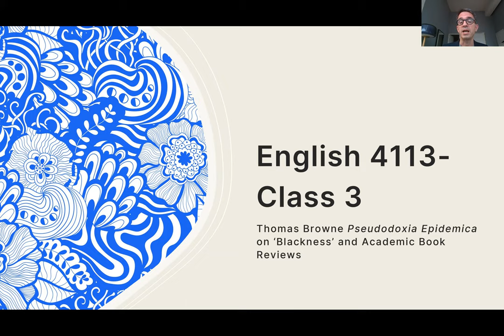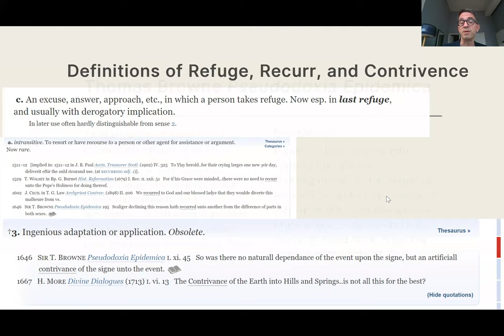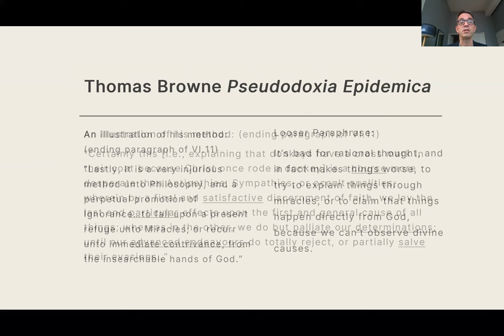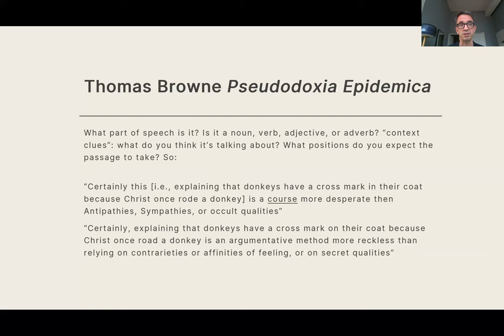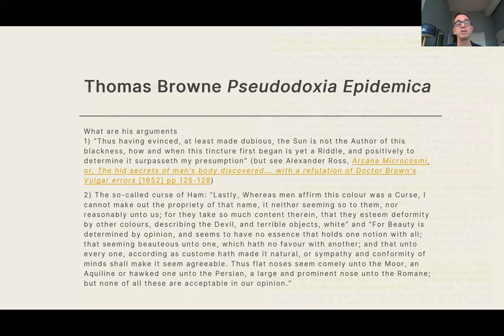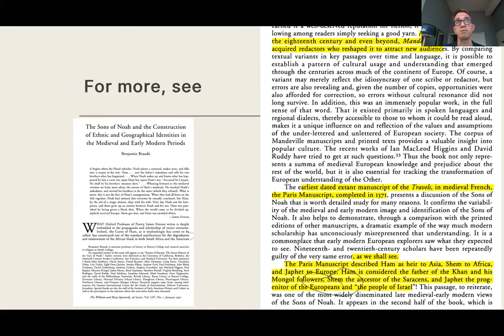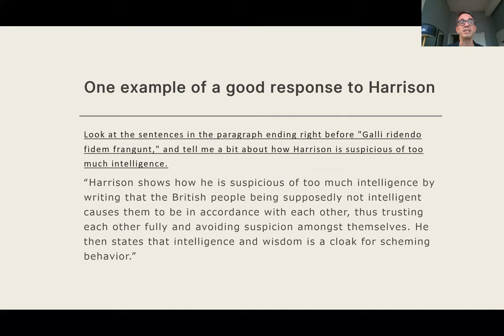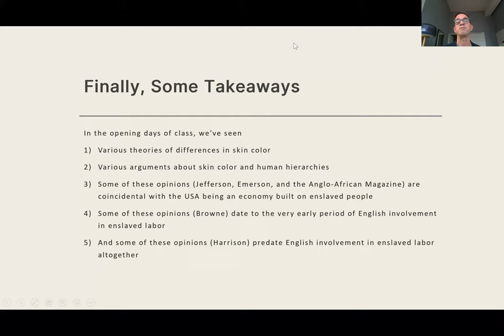English 4113 - Thomas Browne Pseudodoxia Epidemica + Book Reviews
This video's a little inept! Sorry! But it gets the point across I hope.